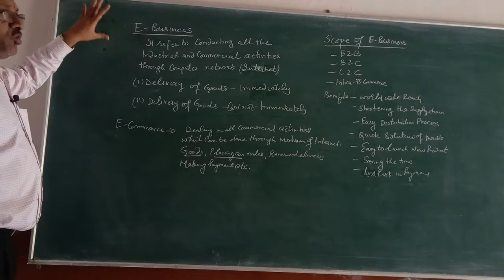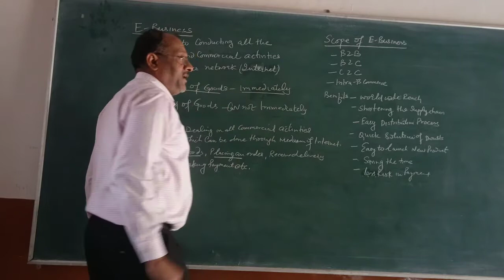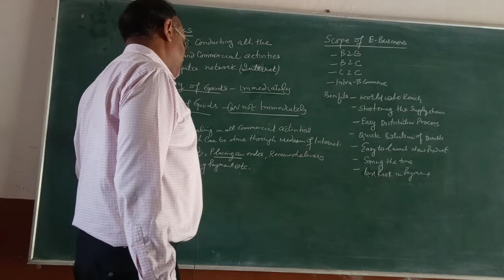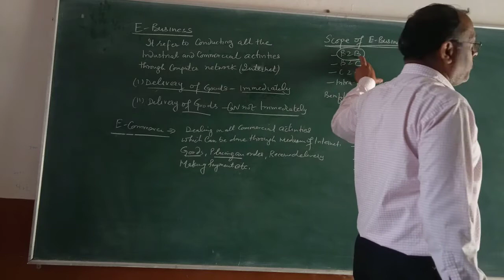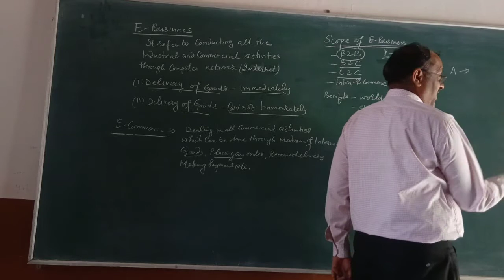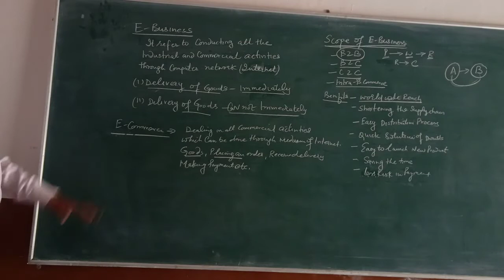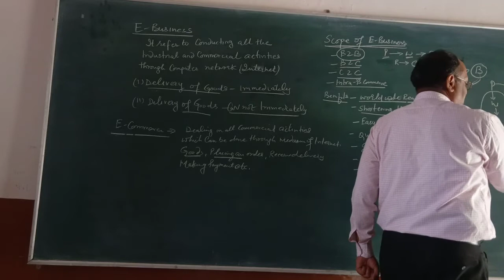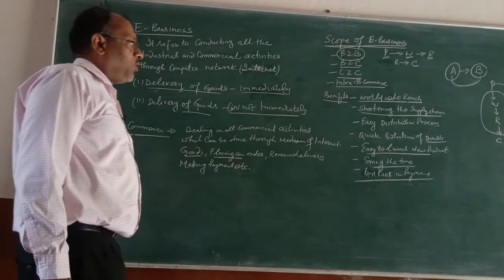e-commerce e- business scope